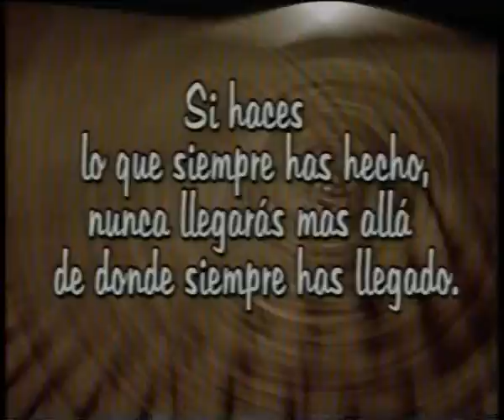Jardin Nª 913 - Egresados 2005